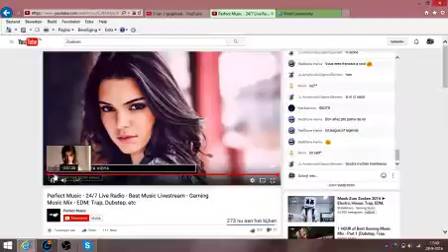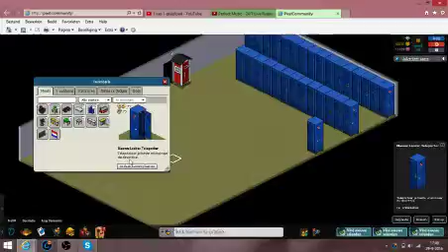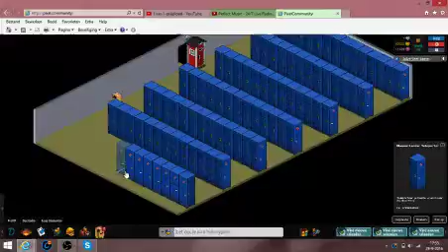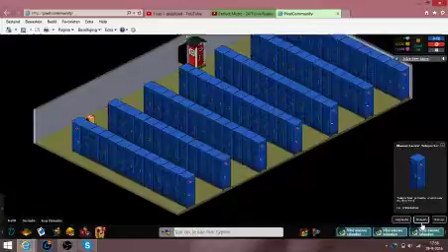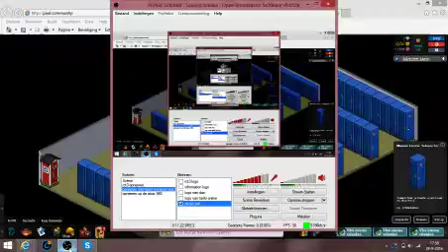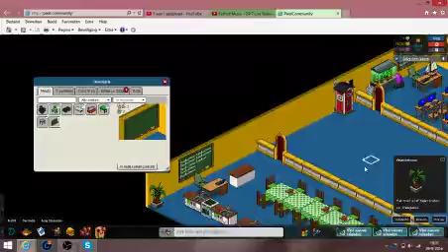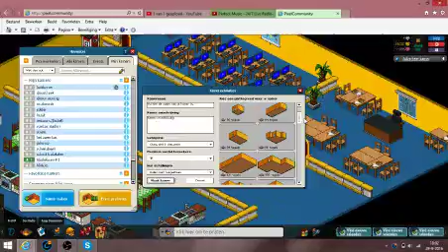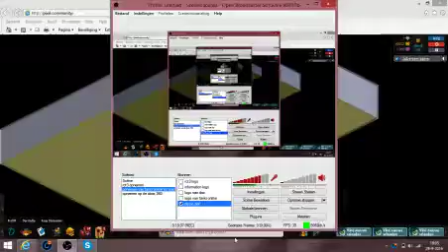dox hotel # 59 de kluisjes zijn af